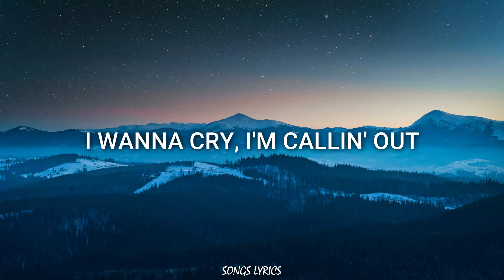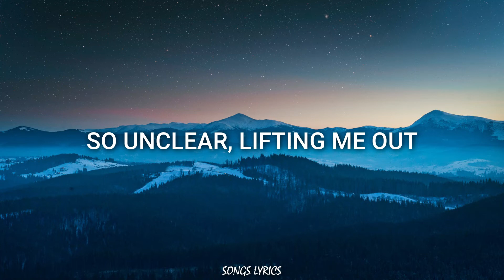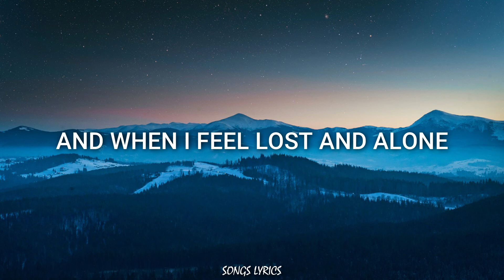Julie and the Phantoms - Bright (Lyrics)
This video is the lyrics of "Bright" by Julie and the Phantoms.

Title: Bright
Artist: Julie and the Phantoms
Album: Julie and the Phantoms
Year: 2020
Genre: Pop